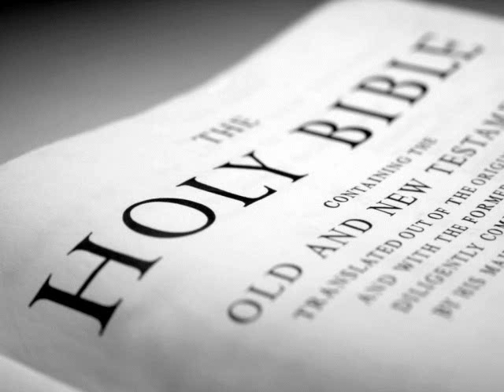The Holy Bible (KJV) _ Esther 10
Ester 10:1 KJV
And the king Ahasuerus laid a tribute upon the land, and [upon] the isles of the sea.

Ester 10:2 KJV
And all the acts of his power and of his might, and the declaration of the greatness of Mordecai, whereunto the king advanced him, [are] they not written in the book of the chronicles of the kings of Media and Persia?

Ester 10:3 KJV
For Mordecai the Jew [was] next unto king Ahasuerus, and great among the Jews, and accepted of the multitude of his brethren, seeking the wealth of his people, and speaking peace to all his seed.